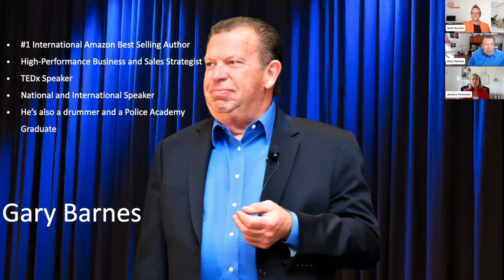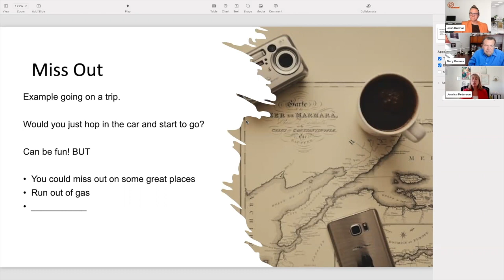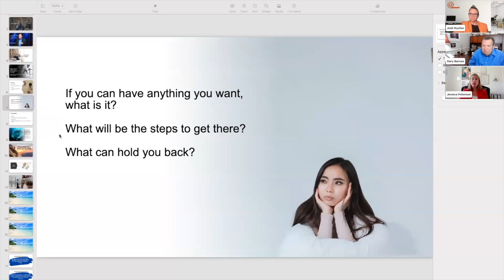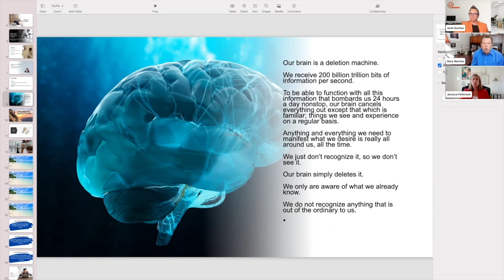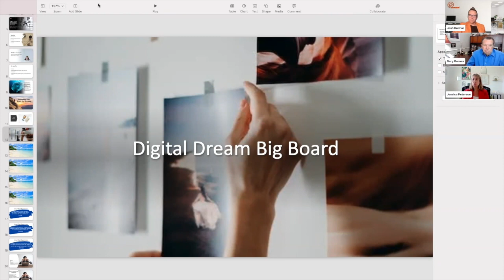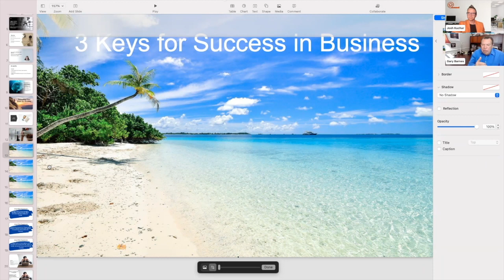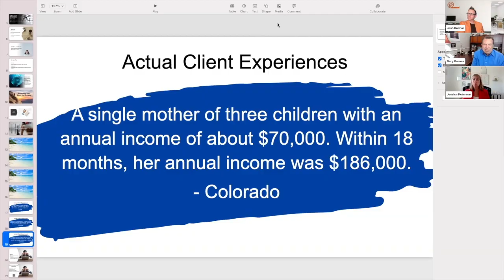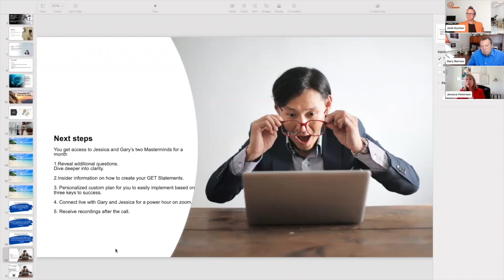Secrets to get what you want & live abundantly W/ Jessica Peterson & Gary Barnes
Discover the Secrets to Get What You Want and Live Abundantly! The event will provide participants with powerful insight into understanding why some people get what they want in life, while others don't. Come learn the three secrets for success, uncover what is preventing you from living an abundant life and discover the tools you need to take control of your destiny.

This inspiring event will be presented by Jessica Peterson and Gary Barnes who have achieved much in their lives and are dedicated to helping others do the same. Drawing upon years of experience, this team of professionals will teach you how to manifest your desires into reality, gain a deep understanding of abundance, reveal how to create lasting change and guide you on unlocking a successful future. Throughout the event, participants are welcome to ask questions and interact with our speakers.

Focus questions for our webinar include:

- Have you ever wondered why some people get what they want and some don't in life?
- What's preventing you from living an abundant life?
- Have you ever wanted to know the secrets to the top Three Secrets for Success?